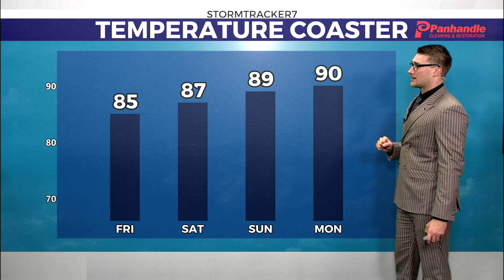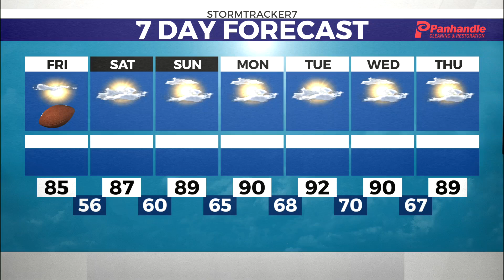Very dry weather ahead